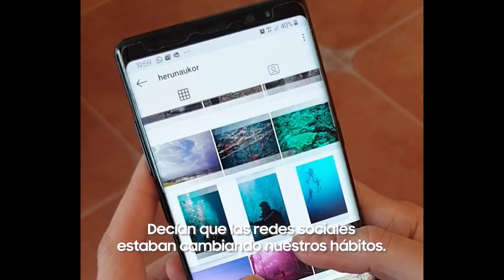Conectados con lo que realmente importa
Porque nunca antes la tecnología había sido más humana.
Necesitamos estar más conectados que nunca. ¡Mucha fuerza !